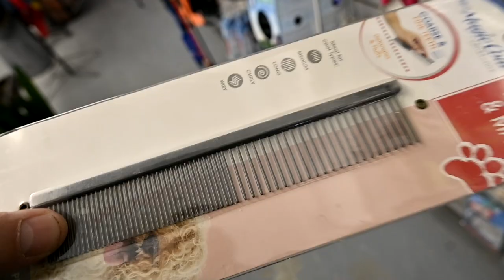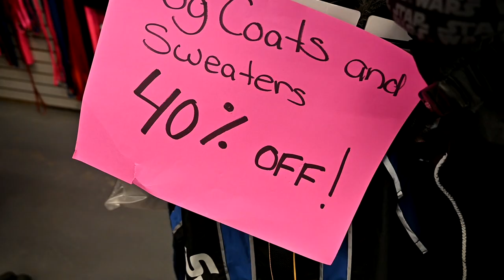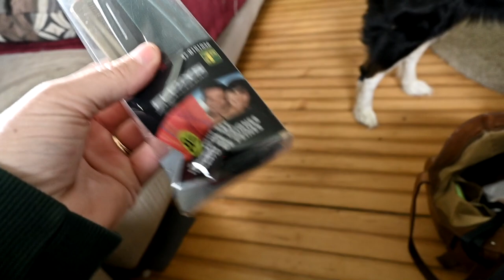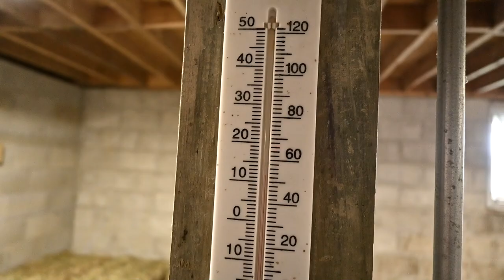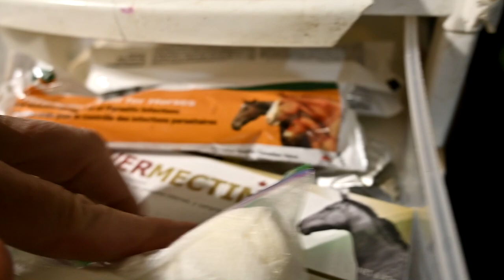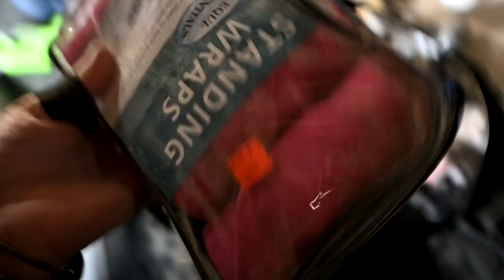How We Teach Our Dogs Not To Pull On A Lead And Massive Tack Room Re-Do!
DaybyDayVlogs
110 North Front Street - A3,
Suite #213
Belleville, Ontario, K8P 0A6
Canada